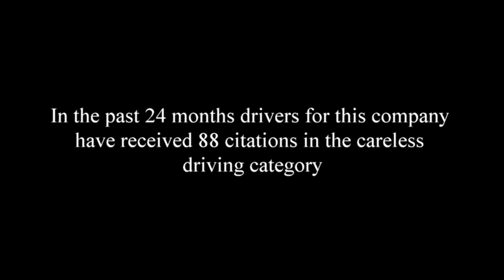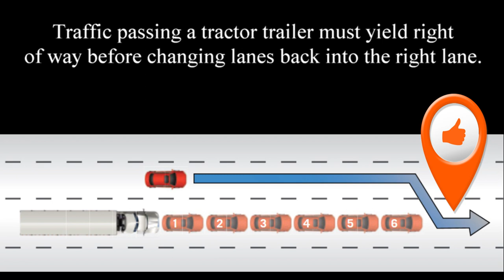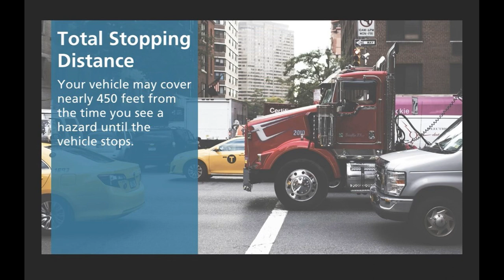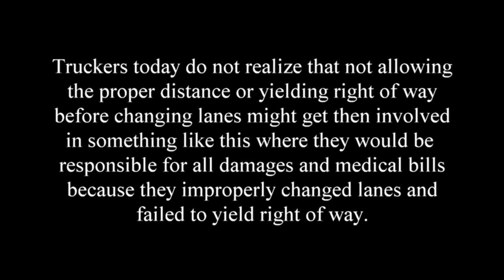Out West Express LLC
In this video one can clearly see that this driver for Out West cannot keep his truck in a straight line. As he is passing he weaves from side to side hugging the center line which is wrong. When passing one must keep to the left as possible to make room in center just in case. The member in this video did a great job in hugging the white line to his right while the other trucker was passing. The Out West driver was also following too close. After passing he DID NOT allow the proper distance before returning back into the right lane. As a matter of fact one can see that he barely allowed a car length. This video will be forwarded to his company for driver retraining as this driver from what we see is not adequately trained to drive a commercial motor vehicle.
What this Out West driver also fails to understand is that a truck traveling at 65 MPH is actually traveling at 96 feet per second. It takes 1 second to perceive, 1 second to react, and 1 second for brake lag before the truck even starts to brake and slow down. During this time the truck has traveled 288 feet. Do you see 288 feet in the space this driver left the truck he passed? NO